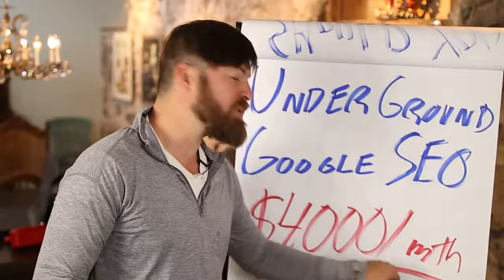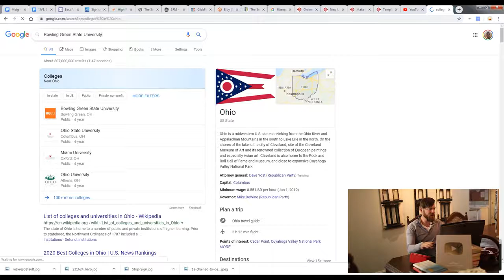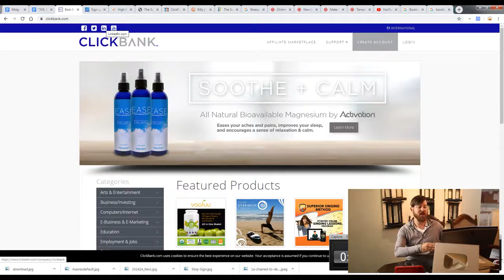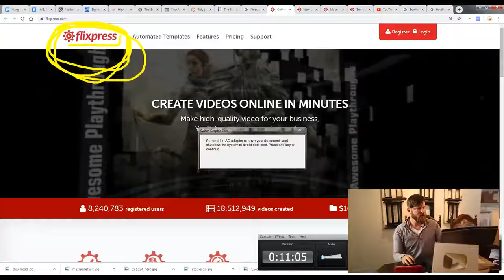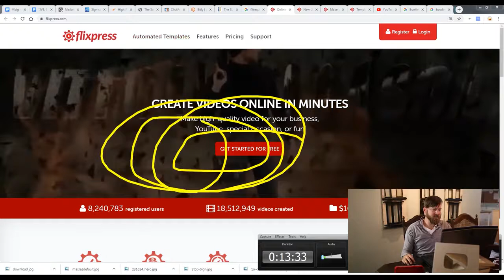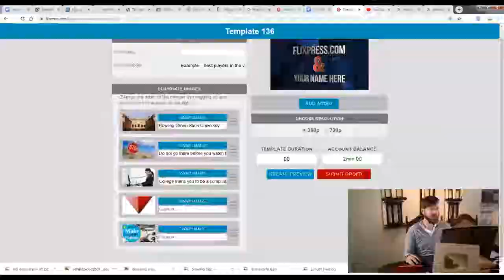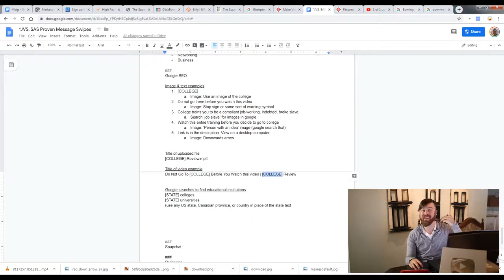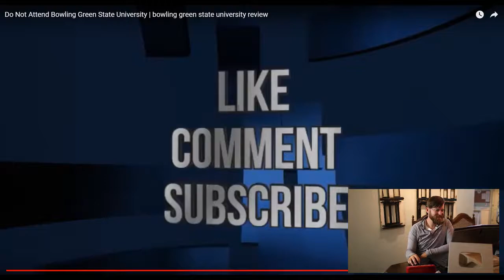From Zero to $4000+: How to Make Money Online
Are you looking to make money online but don't know where to start? Look no further than this video! In this tutorial, we'll show you how to go from zero to earning $4000 or more per month online.

First, we'll cover the basics of making money online and how it works.

We'll also share tips and tricks for optimizing your online presence for maximum visibility and engagement, as well as strategies for creating content that resonates with your audience.

Additionally, we'll discuss the importance of building a strong personal brand and how to leverage it to attract clients and customers.

Whether you're a complete beginner or just getting started with making money online, this video has everything you need to know to start earning some extra cash. So grab a notebook and pen, and let's get started on your journey from zero to $4000+ per month.